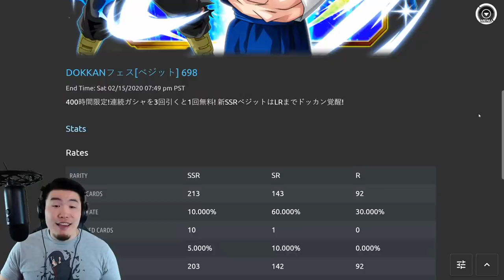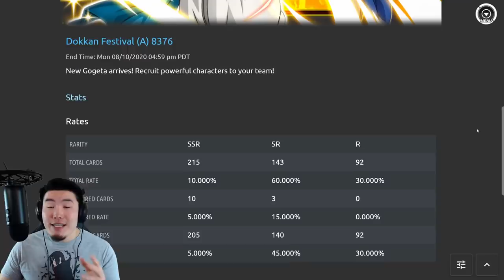WILL THESE BE THE 6TH ANNIVERSARY BANNERS?! Discussion & Predictions (DBZ Dokkan Battle)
Who do YOU think we'll see on the LR MUI Goku & LR SSBE Vegeta banners?